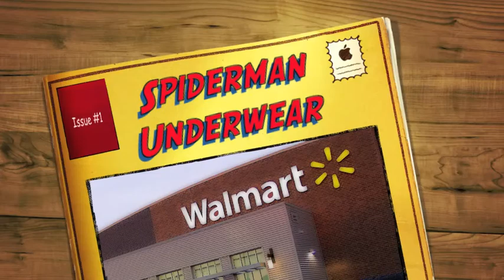Spiderman Underwear Prank Call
Dustin "Dooby" Spears prank calls a local WalMart looking for spiderman underwear, handcuffs, and ski masks. Enjoy.